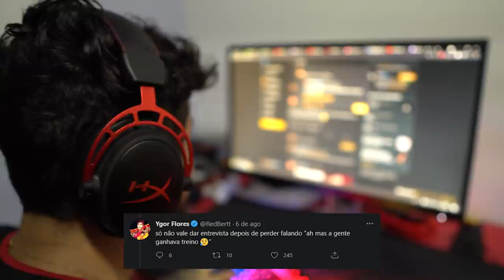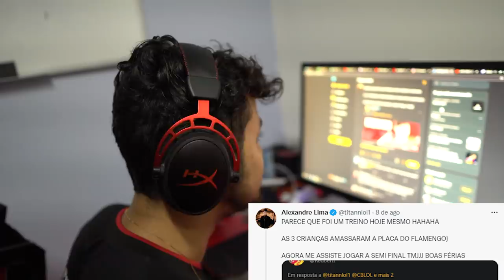ESTOMPAMOS O FLAMENGO E OLHA NO QUE DEU! - RED no CBLOL #20 (VLOG)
Tá no ar mais um VLOG pra matilha! Nesse vídeo mostrando como foi o backstage da RED Canids durtante os jogos contra o Flamengo pelas quartas de final do nosso querido CBLOL.
O time está super confiante para a semifinal e vamos chegar com tudo!

@redcanids (instagram/twitter)